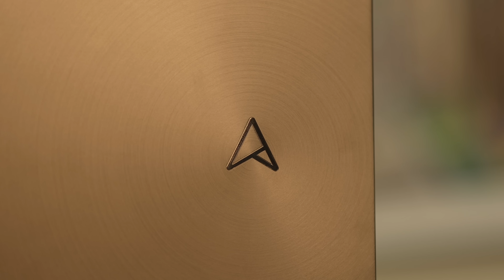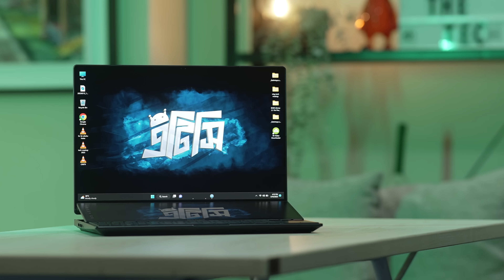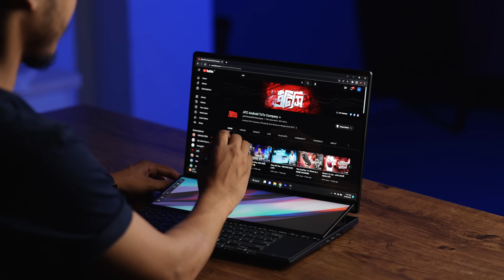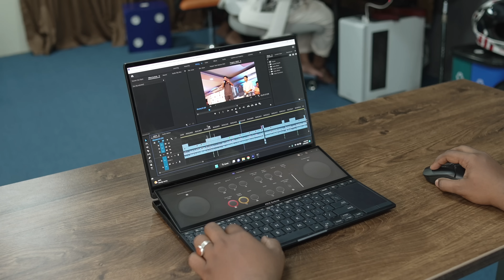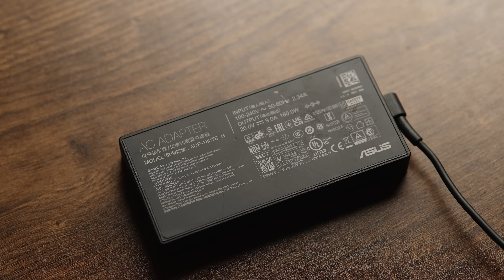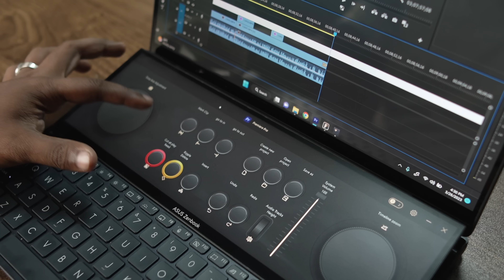A Creative Workstation : Asus Zenbook Pro 14 Duo OLED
Asus sent us another new Workstation and here is the video about the new Asus Zenbook Pro 14 Duo OLED. Worthy portable workstation?

Price
i7 12700H + RTX 3050ti = 249990 BDT
i7 12700H + without GPU = 224990 BDT

Follow ATC